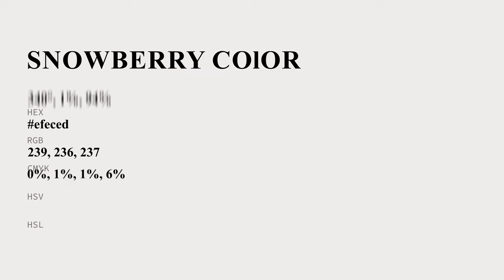Snowberry color efeced hex Cool White color efeced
What color is Snowberry ? efeced hex, Cool White color efeced

Hex efeced Color Code is also known as Snowberry color

Hex efeced Color code in RGB color code model is created after adding 93.73% red color, 92.55% green color and 92.94% blue color.
Hex efeced Color code in CMYK color (process color) code model is generated after subtraction of 0% cyan, 01% magenta, 01% yellow, 06% black.